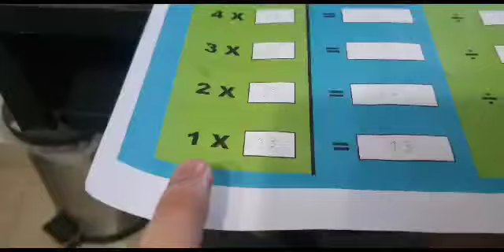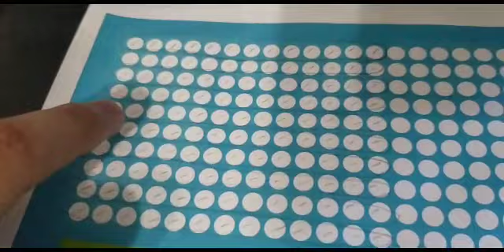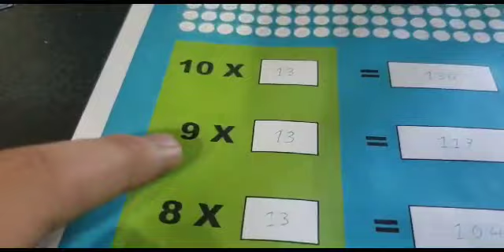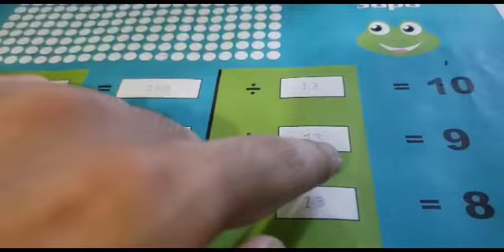13 de junio de 2023